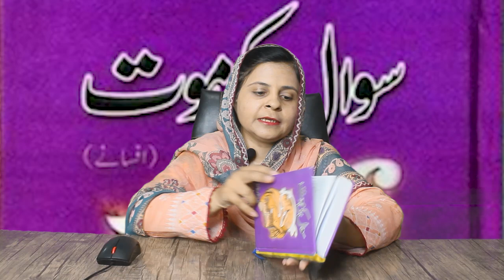Arfa Arbi's In-Depth Review of 'Sawal Ki Mout' | Shahruh Media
Arfa Arbi reviews the thought-provoking book "Sawal Ki Mout". Don't miss her insightful take!